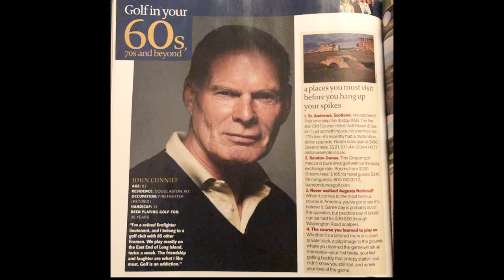John Cunniff: Good Man and Wonderful Father